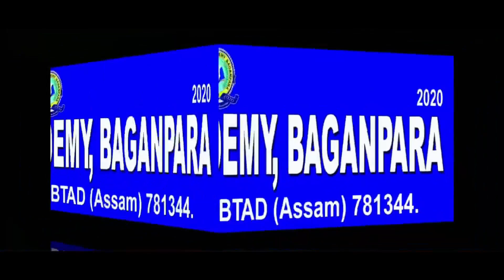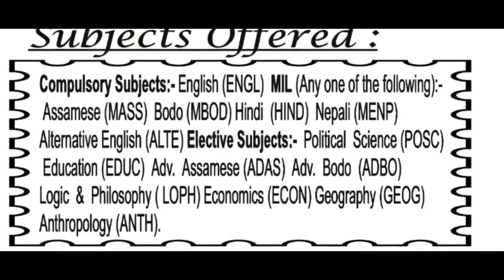सनितपुर जिल्ला बर' थुनलाइ आफादा बरगावनि स्वहिद मनिराम एकाडेमि गोजौ फरायसालियाव बिबानगिरिफोरनि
सनितपुर जिल्ला बर' थुनलाइ आफादा बरगावनि स्वहिद मनिराम एकाडेमि गोजौ फरायसालियाव बिबानगिरिफोरनि मावबादा खुंदों